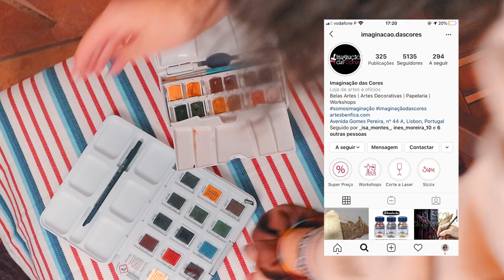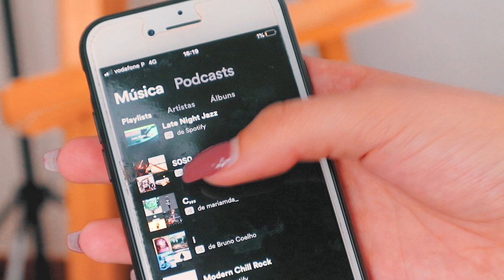✰ PAINT WITH ME: AGUARELA ✰ *o plot twist é real*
Hellooo! Hoje trago-vos um vídeo de paint with me já que foi um dos vídeos mais pedidos de sempre por vocês ❤ Não se esqueçam de esmagar o like e de subscrever o canal!

Editor de Vídeo: Sony Vegas Pro 13.0
Editor de Thumbnails: Photoshop CS6 e Pixlr Express
Câmara: Canon 600D / Canon EOS M10

Maria, Miúda das Artes